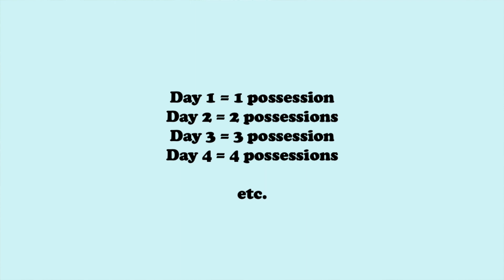Declutter Over 400+ Items with Me In 30 Days ʕ·ᴥ·ʔ The Mins Game | The Art of Being Holly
Join me as I explore decluttering and take on The Mins Game Challenge for a whole month. I share why I decluttered, how I decluttered, my inspirations and how it REALLY went! ʕ·ᴥ·ʔ